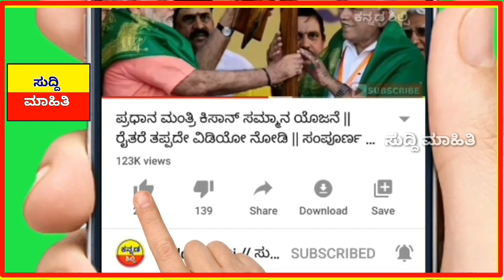ಬಡವರ ಬಂದು ವಿಶೇಷ ಪ್ಯಾಕೇಜ್ 13.50 ಕೋಟಿ ರೂ. | ಸಾಲಮನ್ನಾ //ಮಾರ್ಚ್ 31 || ವಿಡಿಯೋ ಮಿಸ್ ಮಾಡಬೇಡಿ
Suddi Mahiti / ಕನ್ನಡ ಬಡವರ ಬಂದು ವಿಶೇಷ ಪ್ಯಾಕೇಜ್  13.50 ಕೋಟಿ ರೂ. | ಸಾಲಮನ್ನಾ //ಮಾರ್ಚ್ 31 || ವಿಡಿಯೋ ಮಿಸ್ ಮಾಡಬೇಡಿ